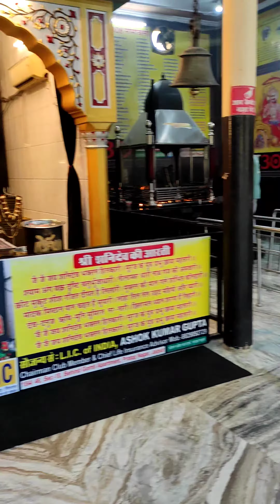👍Chalo Kuch Acha Karte Hai🥰